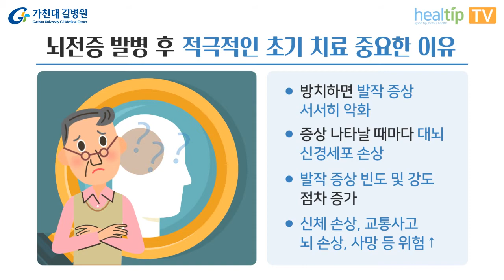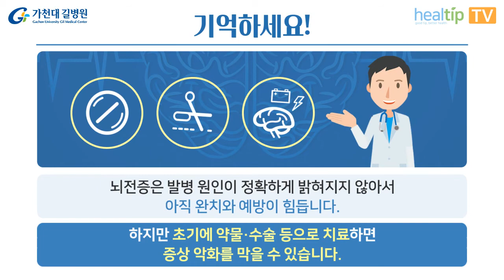발병 원인 불명확한 ‘뇌전증’ 초기 치료 중요한 이유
치매‧뇌졸중과 함께 3대 뇌 질환
‘뇌전증’
대뇌 신경세포 과흥분 상태가 신체 발작 일으켜

뇌전증 발병 원인 아직 명확하게 밝혀지지 않아
뇌의 병리적 변화 & 손상 때문인 것으로 추측

※뇌전증 발생에 영향 미치는 요인
-뇌졸중 : 환자의 2~10%에서 발생
-뇌종양 : 환자의 약 30%에서 발생
-뇌염, 머리 외상, 선천성 뇌 기형

“의식 소실 및 뇌 병적 요인에 따른 뇌 손상 있으면 뇌전증 위험 3~20배 증가”

※이럴 때 뇌전증 진단
-비유발 발작이 24시간 이상 간격을 두고 2회 이상 발생
-비유발 발작이 1회만 발생해도 뇌에 병소가 있는 경우

* 비유발 발작 = 발열‧감염‧저산소증 등 유발 요인 없이 나타나는 발작

※ 뇌전증 발병 후 적극적인 초기 치료 중요한 이유
-방치하면 발작 증상 서서히 악화
-증상 나타날 때마다 대뇌 신경세포 손상
-발작 증상 빈도 및 강도 점차 증가
-신체 손상, 교통사고, 뇌 손상, 사망 등 위험↑

※ 뇌전증 환자의 다양한 치료법

① 약물 치료
-많은 뇌전증 환자 약물로 발작 개선
-발작 조절돼도 당분간 약물 투여 지속

② 수술
-대뇌 반구의 맨 뒷부분인 후두엽 등 병소를 수술로 제거
-부작용이 나타날 수도 있어서 약물에 효과 없을 때 신중히 적용

③ 최소 침습적 ‘미주신경자극술’
-뇌신경 중 하나인 ‘미주신경’에 전극 삽입해 뇌 자극하는 방법
-약물 효과 없을 때 적용하며, 시술 환자의 50~60% 증상 개선

※기억하세요!
“뇌전증은 발병 원인이 정확하게 밝혀지지 않아서 아직 완치와 예방이 힘듭니다. 하지만 초기에 약물‧수술 등으로 치료하면 증상 악화를 막을 수 있습니다.”

- 가천대 길병원 신경외과 박광우 교수 도움말